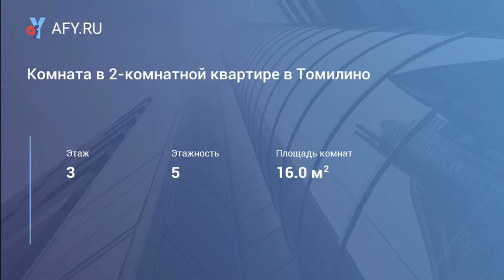Комната в 2-комнатной квартире в Томилино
Цена: 11 000 Руб.
На длительный срок в аренду сдается комната в 2-комнатной квартире в Томилино.
Комната изолированная, с балконом, мебелью, телевизором. Удобная транспортная развязка, развитая инфраструктура. Сдается комната славянам. Комиссия 50%. Агент.